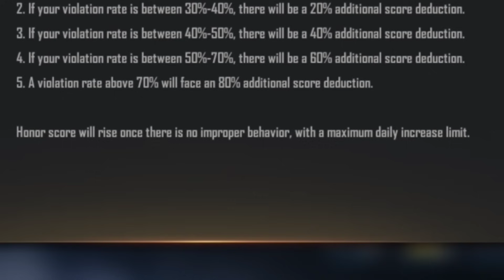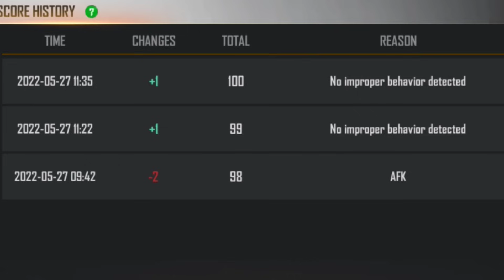Honor Score 😢problem with solution😊 || HONOR SCORE KO KAISE BADHAE || FREE FIRE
honor score kaise badhaye, honor score, honor score not increasing, honor score kya hai, honor score kyu nhi badh raha hai, honor score plus kaise karen, honor scored below 90, honor store free fire, honor score kaise badhaye today, honor store ff

since your honor score is below 90 cs rank
since your honor score is below 90 kaise badhaye
since your honor score is below 90 you are now unable to play in
since your honor score is below 90 tamil
since your honor score is below 90 in telugu
since your honor score is below 90 problems
since your honor score is below
honour score problem

 ban notice free fire cs rank

 honer score kaise badhaye

 honour score kaise badhaye

 ban notice free fire

 honor store free fire

 free fire since your honor score is

 free fire cs rank ban notice

 free fire honor score

 since your honor score is below 80

 honor scored below 90

 free fire since your honor score is below

 cs rank ban problem solve

 ff honor score kaise badhaye

 how to increase honor store in ff

 honar score kaise badhaye

 free fire me honor score kaise

 how to increase honor score

 cs rank honor problem

 ff me honor score kaise badhaye

 honor score nahi badh raha hai

 honor score

 honor store problem free fire

 free fire ban notice